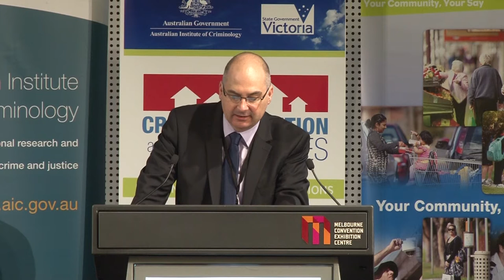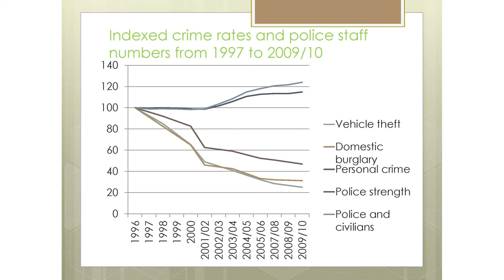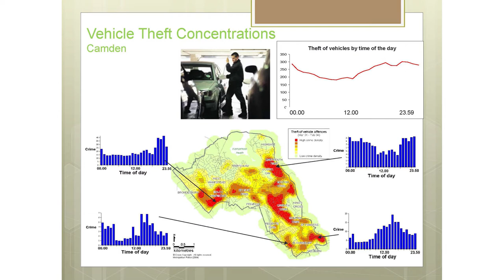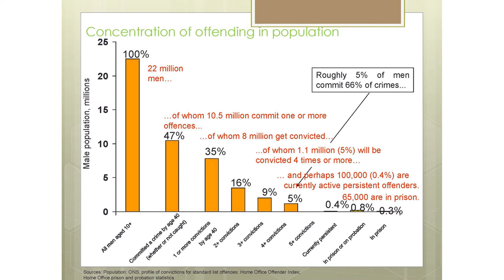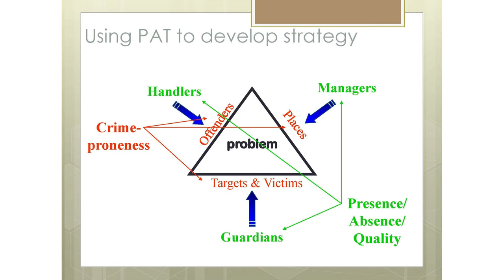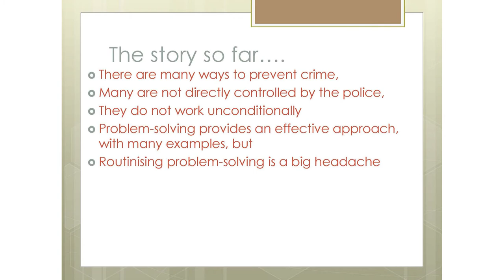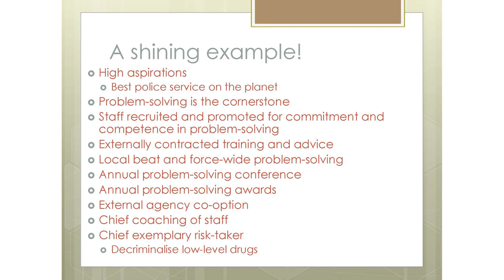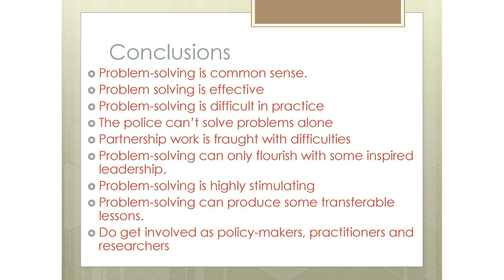CPC - Nick Tilley: Keynote Speaker